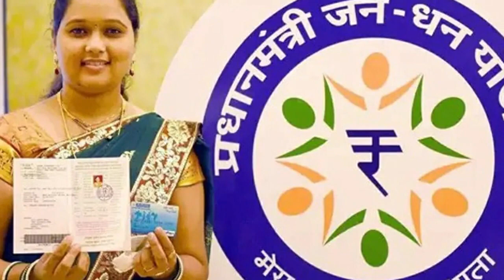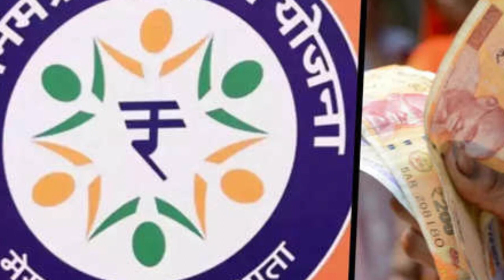బ్యాంకు ఖాతా ఉన్న ప్రతి ఒక్కరికి శుభవార్త రేపు ఉదయాన్నే 1000రూపాయలు నేరుగా మీ ఖాతాకి వస్తాయి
watch;బ్యాంకు ఖాతా ఉన్న ప్రతి ఒక్కరికి శుభవార్త రేపు ఉదయాన్నే 1000రూపాయలు నేరుగా మీ ఖాతాకి వస్తాయి